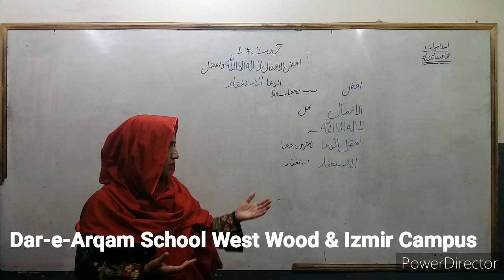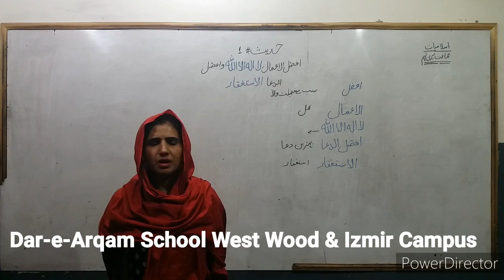Pre-9th Class Lecture 3 (Islamiat Hadees#1)